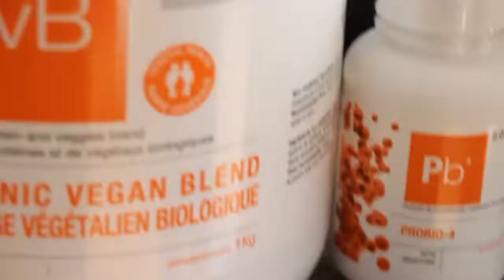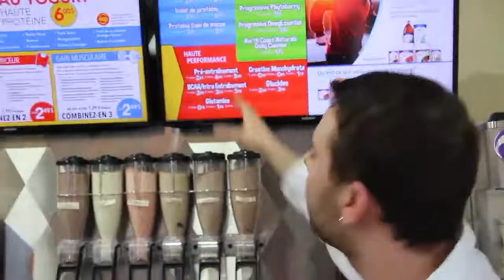VLOG #14 - Partie 2 : Mes défis chez Popeye's Suppléments 😳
Mon marathon des Popeye’s Suppléments du Québec! Les propriétaires me lancent un premier défi (quels suppléments je recommanderais pour deux profils types de client chez Popeye’s). Puis, je fais l’essai de leur yogourt glacé protéiné!

0:35 - Le défi
4:55 - Yogourt glacé protéiné
7:03 - Le nouveau Popeye's Suppléments de Lasalle

MERCI À :
Popeye's Suppléments 💪

🔔 Les notifications vous alerteront aussitôt qu’une de mes vidéos est mise en ligne!

LES PRODUITS FD FITNESS
(Vêtements, ebook, programmes d’entraînement et suppléments)